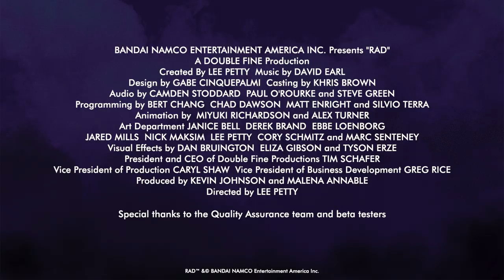RAD | Launch Trailer “Remade Again” | PS4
Take a look at the totally new, totally retro and totally wild launch trailer for RAD, out Tuesday 20 August!

It features a completely new song composed for the occasion, “Remade Again”, by David Earl.